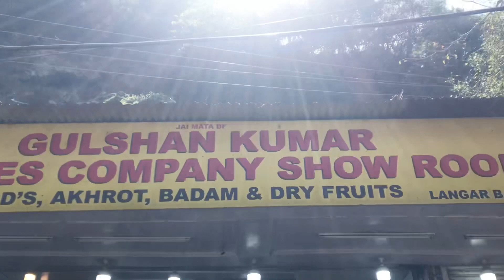Finally 9 saal baad Vaishno Devi aagyi main!❤️🙏🏻| Jai Mata Di | Sakshi Prajapat | Part 1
Here I’m with my new vlog and I hope you all liked it

Ndd yess don’t forget to